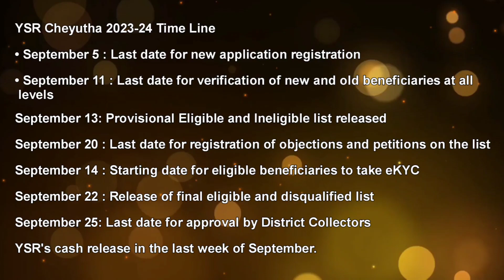వైస్సార్ చేయూత 2023-24 టైం లైన్ విడుదల - YSR Cheyutha 2023-24 timeline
వైస్సార్ చేయూత 2023-24 టైం లైన్

• సెప్టెంబర్ 5 : కొత్త అప్లికేషన్ రిజిస్ట్రేషన్కు చివరి తేదీ

• సెప్టెంబర్ 11 : అన్ని స్థాయిల్లో కొత్త మరియు పాత లబ్ధిదారుల వెరిఫికేషన్కు చివరి తేదీ

సెప్టెంబర్ 13 : తాత్కాలిక అర్హుల, అనర్హుల జాబితా విడుదల

సెప్టెంబర్ 20 : జాబితాపై అభ్యంతరాలు మరియు అర్జీల నమోదుకు చివరి తేదీ

సెప్టెంబర్ 14 : అర్హులైన లబ్ధిదారులు eKYC తీసుకోవటానికి మొదలు తేదీ

సెప్టెంబర్ 22 : తుది అర్హుల మరియు అనర్హుల జాబితా విడుదల

సెప్టెంబర్ 25 : జిల్లా కలెక్టర్ల వారి ఆమోదం కు చివరి తేదీ

సెప్టెంబర్ చివరి వారంలో వైయస్సార్ చేయూత నగదు విడుదల.